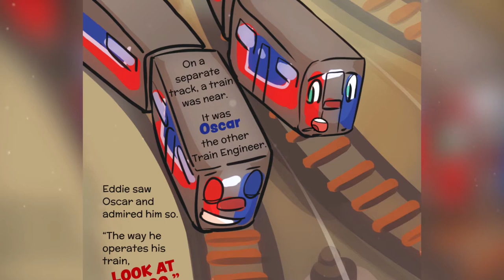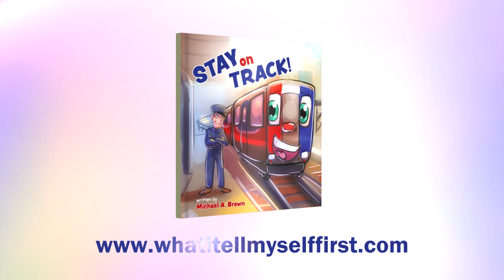Stay On Track by Michael A. Brown - Videobook For Kids Book Trailer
Join Eddie the Engineer and Travis the Train as they take you on their journey and answer often-asked questions. Find out what happens in this videobook book trailer for children.

Stay On Track is the charming and best-selling book by author Michael A. Brown.

Oh. My. God. Look at him. Look at her. What about me? Why are they getting so much attention? That should be me! They are doing awesome. They are doing too much. I would have done it this way. I would have done it that way. Why are they going so fast? Why so slow? He thinks he knows everything. She’s too smart for her own good. Shall I continue? Regardless of validity or veracity, are we focusing on the right things when looking actively or passively at others’ actions, accomplishments, or their failures?